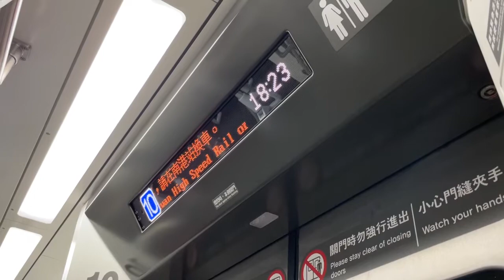臺鐵900型電聯車下一站南港TRA Series 900 Next Nangang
在此聲明您不可以複製本作品，更不得改變、轉變或更改本作品，違者將走法律途徑，請勿作死，謝謝。

車種Train Type：區間車 Local Train
車次Train Number：2037
開往Bound For ：彰化 Zhanghua
車號Vehicle No.：EMU910

Taiwan Railway Announcement